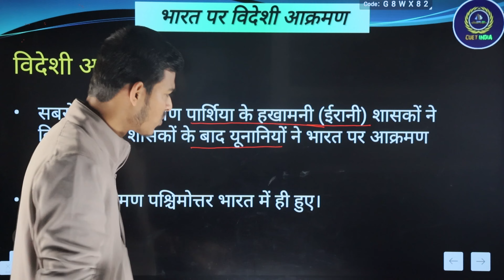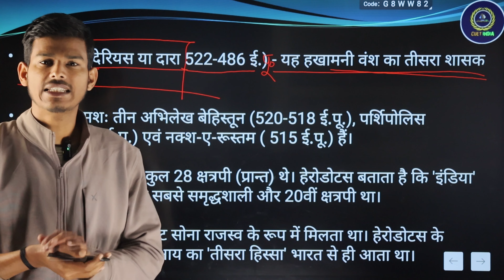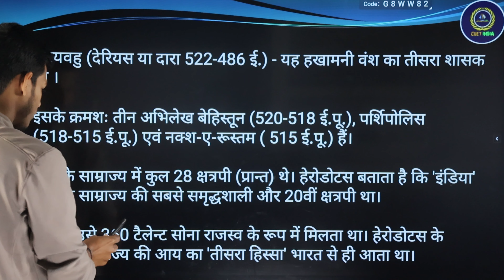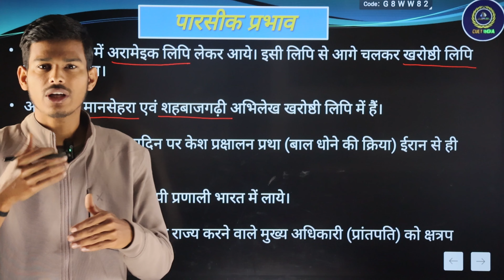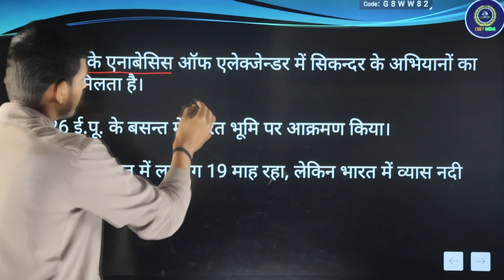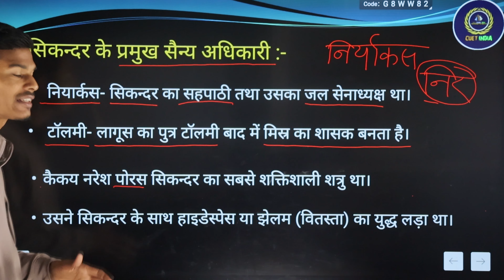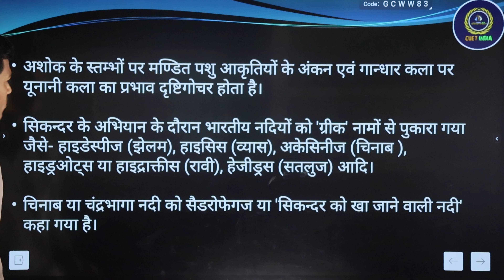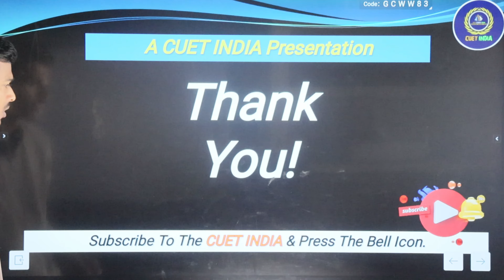भारत पर विदेशी आक्रमण | AIHC & ARCH | CUET-PG 2024 | Avinash Sir